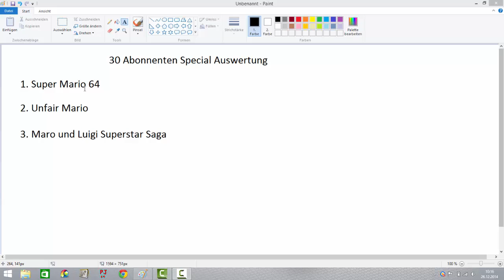30 Abonnenten Special Auswertung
Miiverse: RackyLOL32